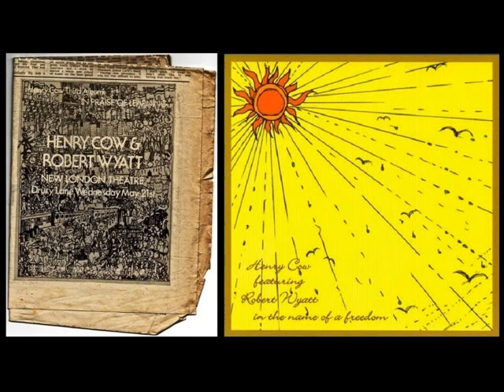Henry Cow Ft. Robert Wyatt - 5 Black Notes and 1 White Note (Offenbach/Wyatt) – Live in London, 1975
From "Henry Cow Featuring Robert Wyatt - In The Name Of A Freedom"

[ Le Matango – LM00007/008/009 (3CD) Japan, 2000 ]

Recorded at New London Theater, London, May 21st, 1975